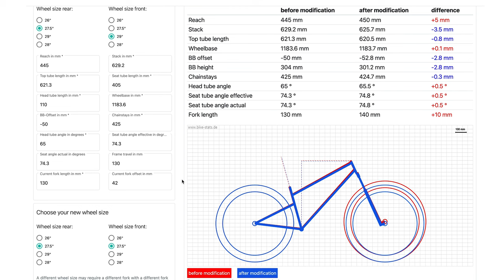Santa Cruz Ruined the Chameleon... So I Fixed It.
In this video I am converting my mullet Santa Cruz Chameleon 8 mountain bike into a 27.5 bike. The new Chameleon is only available in mullet or 29er, so I'm taking the liberty of creating a 27.5 option!

I’m on a mission to build the ultimate do-it-all quiver killer mountain bike! This is the second video in this series.

It's free to do and means a lot to us!